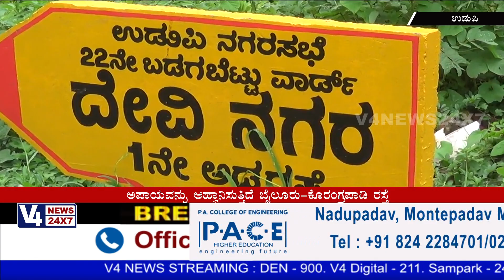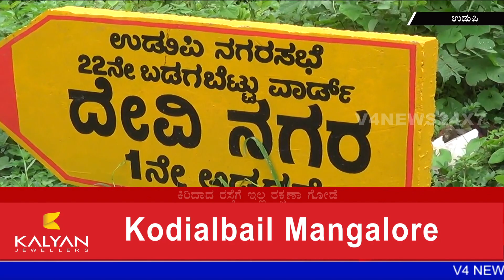ಉಡುಪಿ:ಅಪಾಯವನ್ನು ಆಹ್ವಾನಿಸುತ್ತಿದೆ ಬೈಲೂರು-ಕೊರಂಗ್ರಪಾಡಿ ರಸ್ತೆ.ಕಿರಿದಾದ ರಸ್ತೆಗೆ ಇಲ್ಲ ರಕ್ಷಣಾ ಗೋಡೆ.